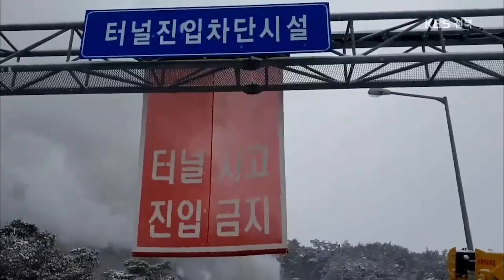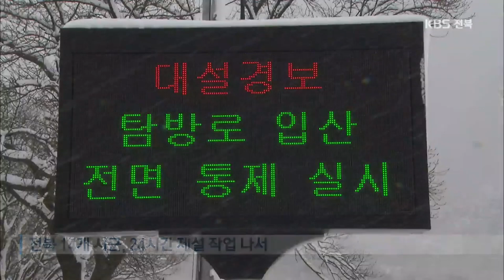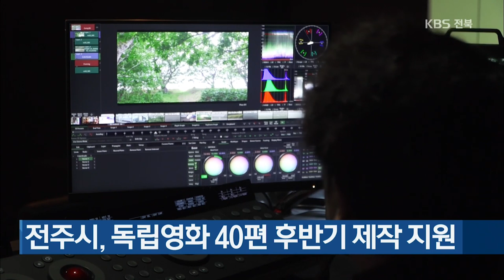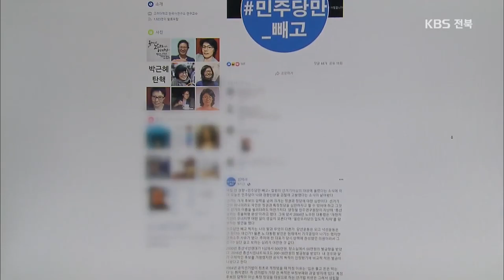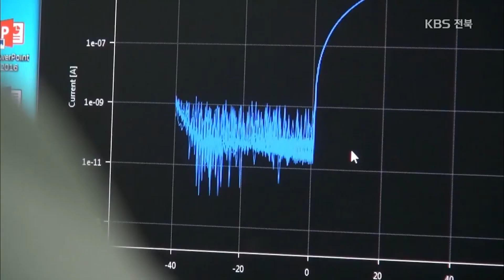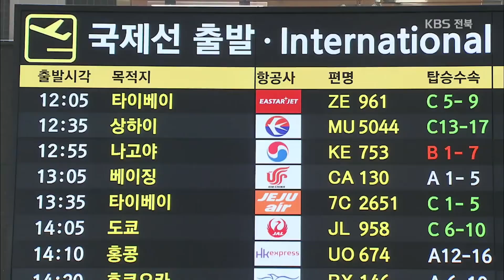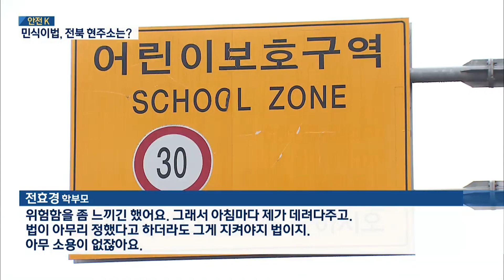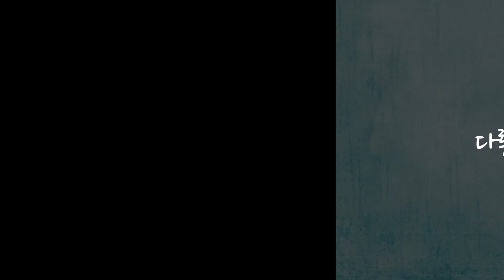2020.02.17(월) KBS 뉴스7 전북 (뉴스 전체 보기)